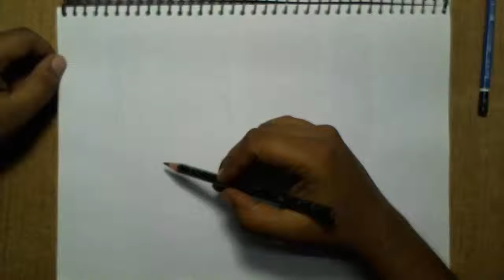cartoon line drawings art Draw A Cute Kitten Face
How To Draw A Cute Kitten Face Art Tutorial Video - This tabby cat drawing lesson is done with pencil and marker. Learn how to draw a cat face with a simple oval shape and then draw a center line and a line across to place the nose. Kittens have larger ears and eyes than an adult cats in proportion to the size of their face.